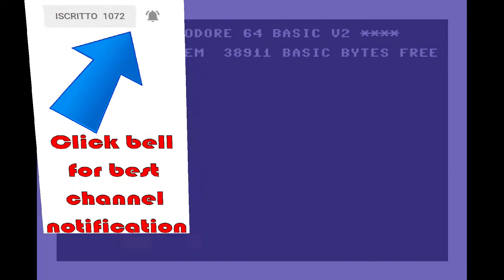C64 gameplay 🔵 Jolly Jumper by Megastyle 🔴